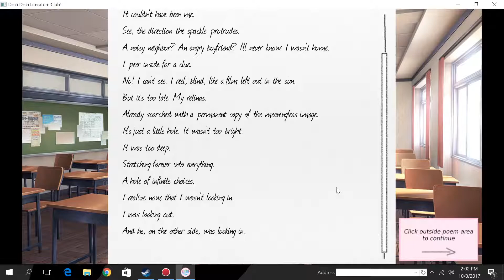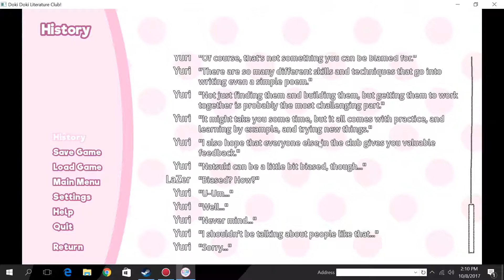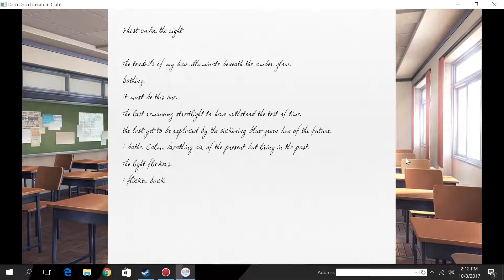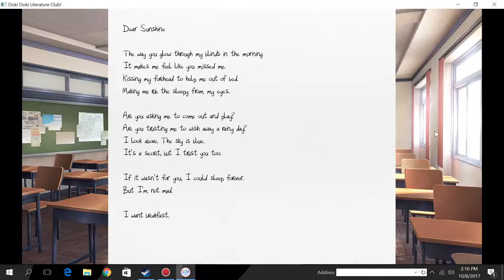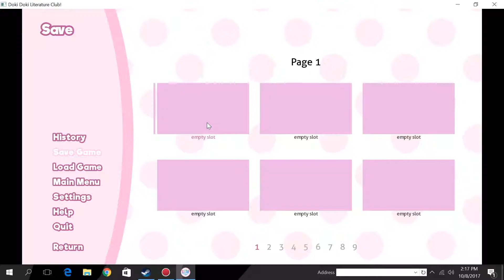Doki Doki - The Choices, They Hurt - Part 2 /Lazertron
Doki Doki Literature Club! These cute looking visual novel has the two best thing in this world, books and school but be warned there is kawaii anime girls so that may be a downer. This VN is free on steam today, and I promise you, that this game will throw you for a loop ;D

Bomb track by:
Mendum - Elysium